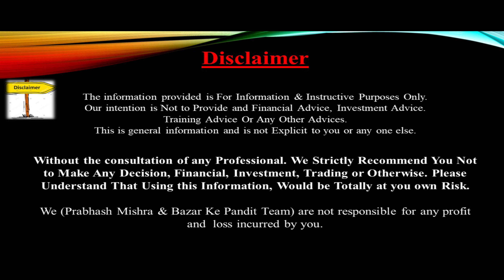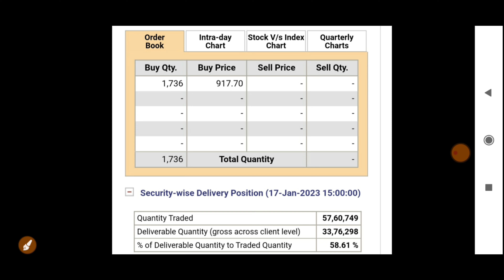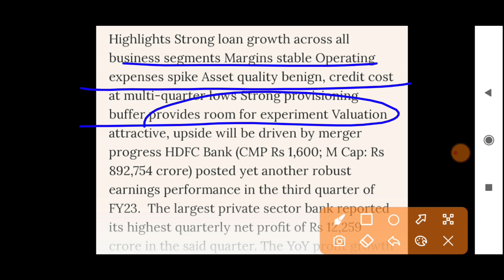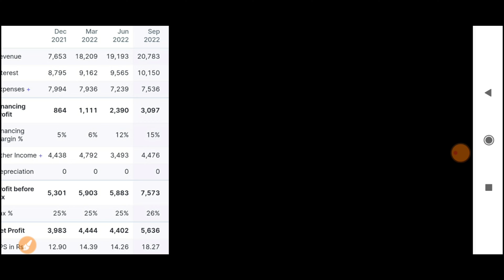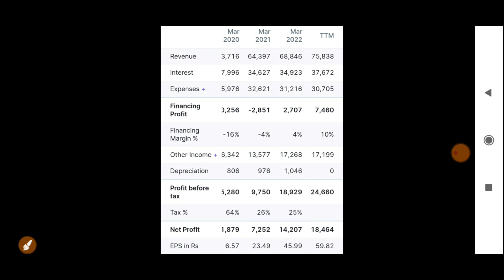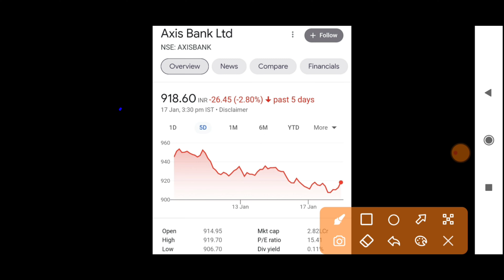STOCK MARKET LATEST NEWS | BAZAR KE PANDIT | PRABHASH MISHRA